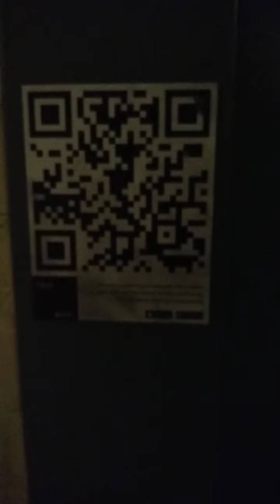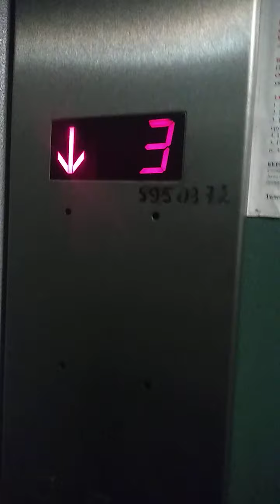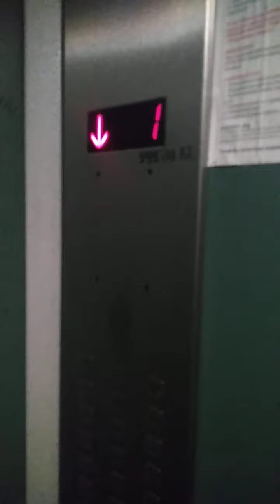Пассажирский лифт в доме по адресу улица Есенина 1к2 подъезд 1 (23 этажа) год постройки 2008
Снято: сб. 08.08.г.2020.21:09:14